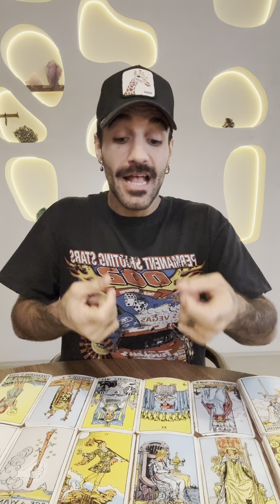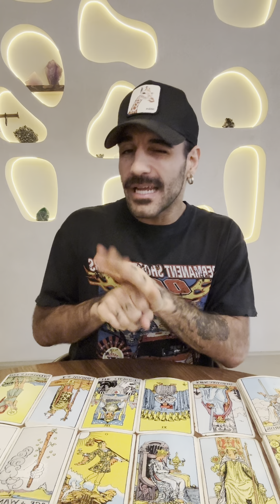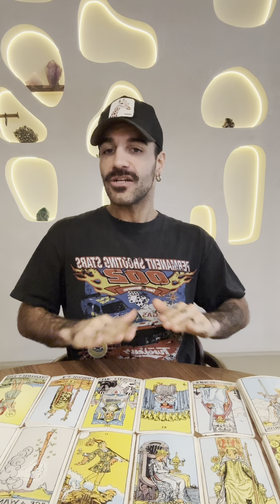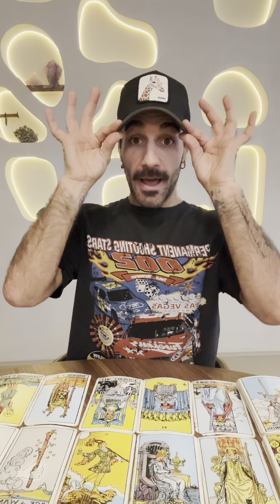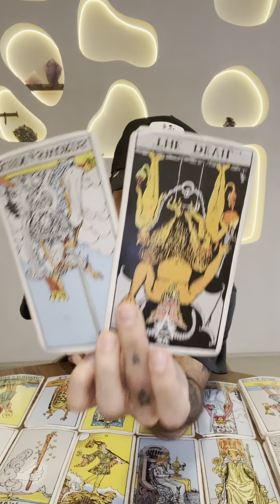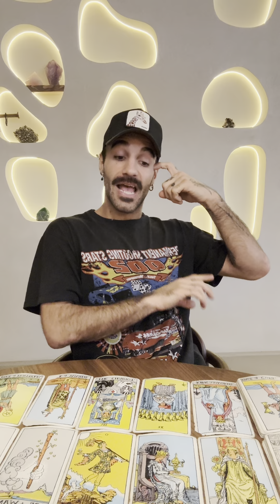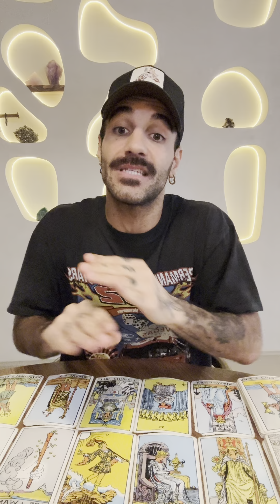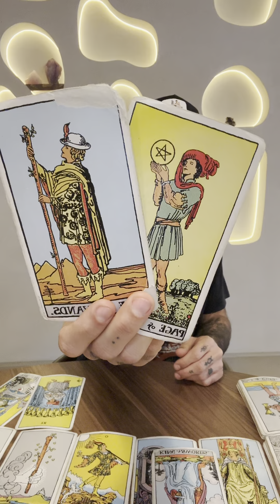⚖️ Libra February Horoscope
❤️ Pay What You Can :) May The Abundance Return To You Tenfold! ✨

💕 Or if you want to buy one of the products separately, you can access them here ✨